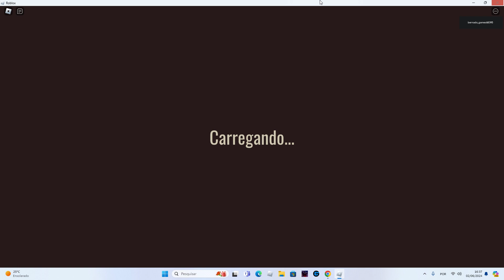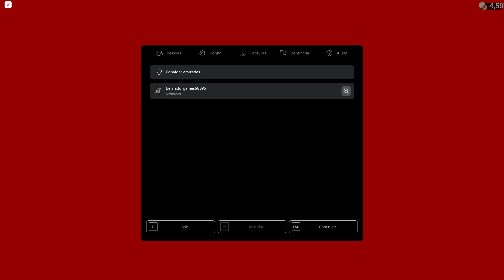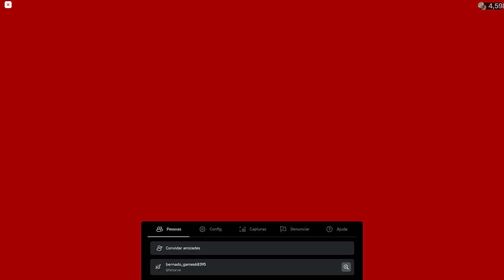fugindo dos drakobloxxers no doors retro mode parte 2